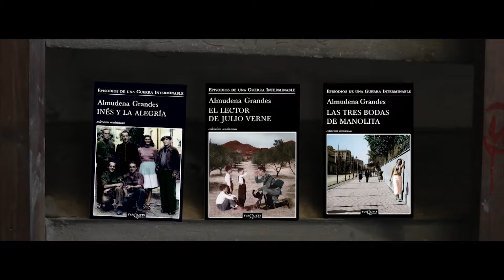Entrevista a Almudena Grandes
CAT: Entrevista d'Anna Guitart a Almudena Grandes, una de les escriptores més reconegudes i importants en llengua castellana. Emesa al Tria 33, en aquesta conversa es tracten els principals temes de la darrera novel·la de Grandes, "Los besos en el pan", com la Guerra Civil, la memòria i la família.

ESP: Entrevista de Anna Guitart a Almudena Grandes, una de las escritoras más reconocidas e importantes en lengua castellana. Emitida en el Tria 33, en esta conversación se tratan los principales temas de la última novela de Grandes, “Los besos en el pan”, como la Guerra Civil, la memoria y la familia.